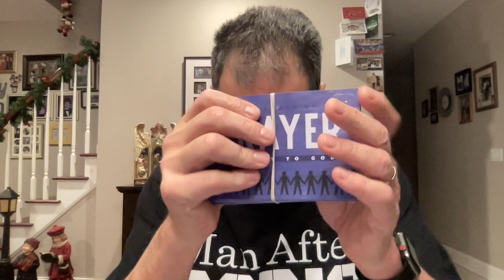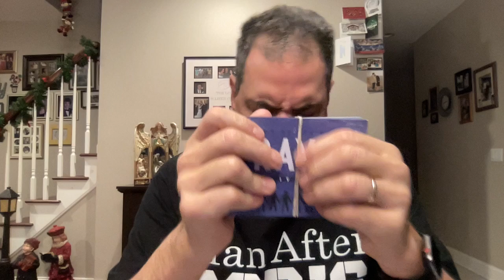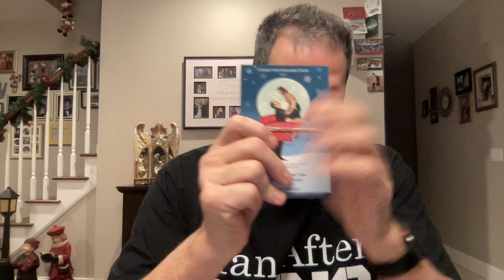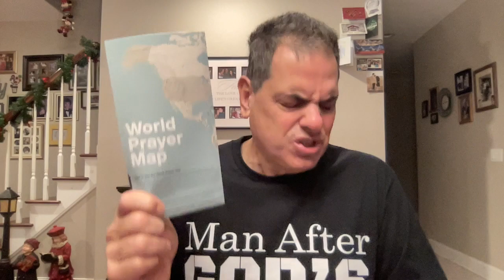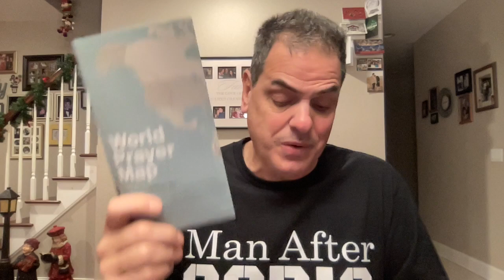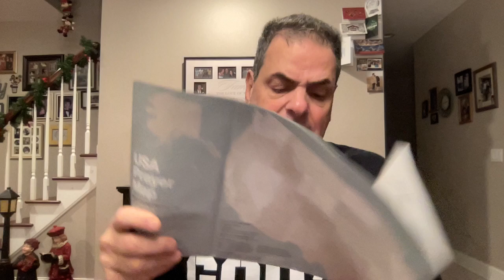🙏🏻🇮🇱Pastor Tom's 12/06/23 prayer time and update🙏🏻🇮🇱prayer